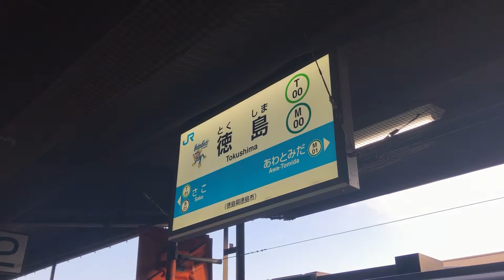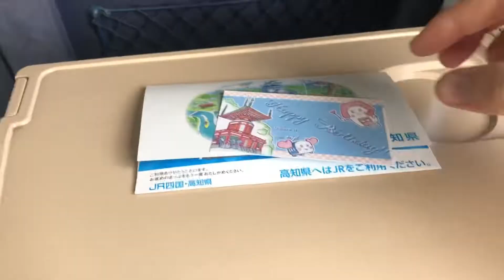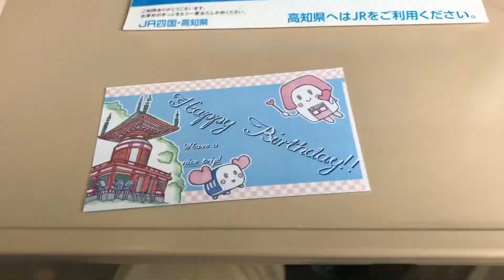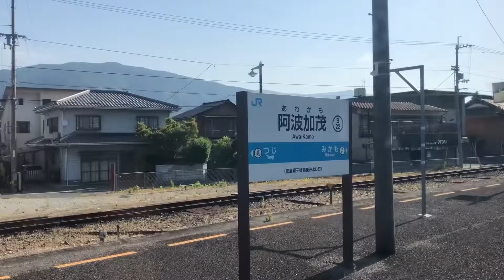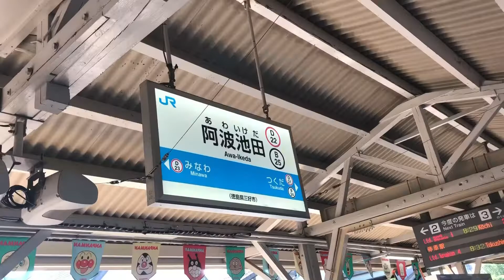徳島から阿波池田まで特急剣山に乗車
自己紹介